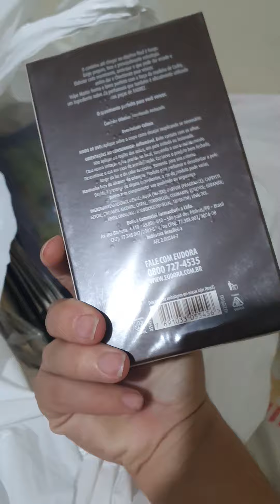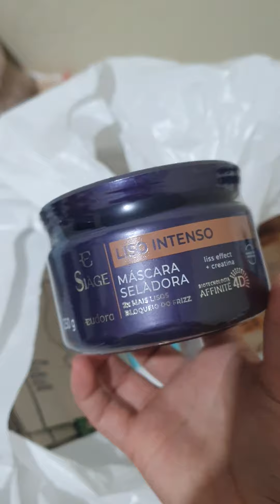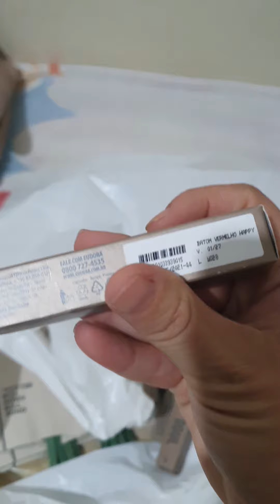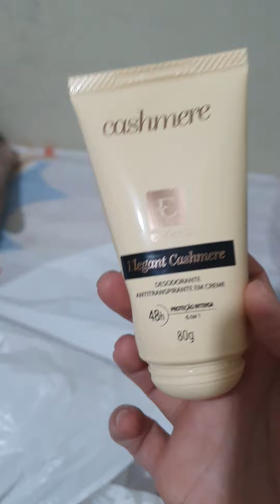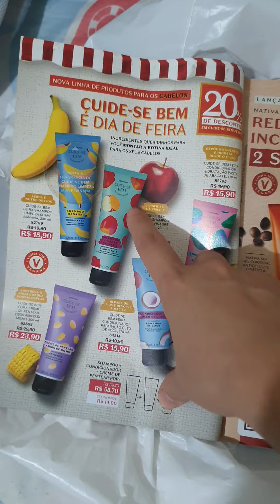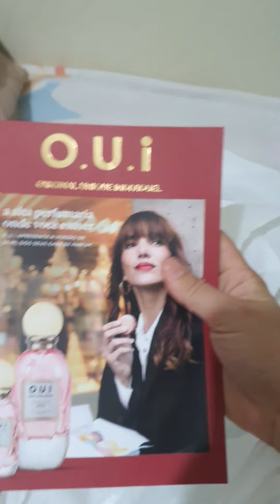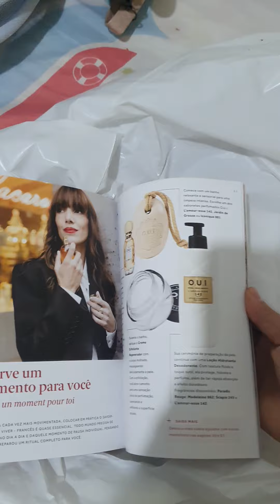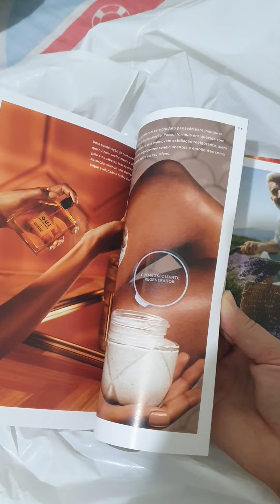Pedido Boticário e Eudora ciclo 4/2022. Sigam irisialyconsultora no insta.